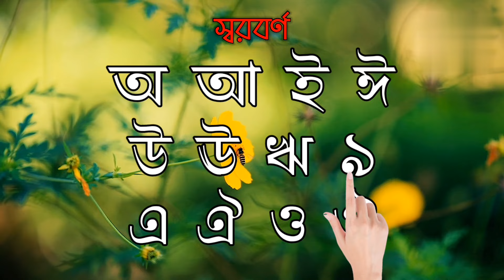অ'য় অজগর আসছে তেড়ে | Aye ojogar asche tere | Bangla Rhymes for Kids